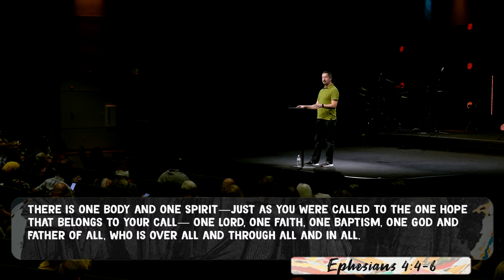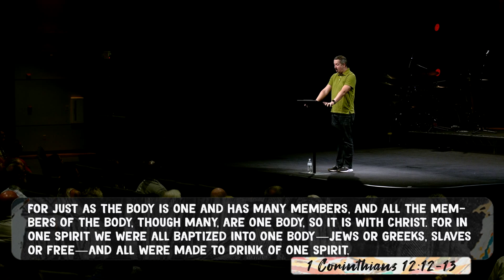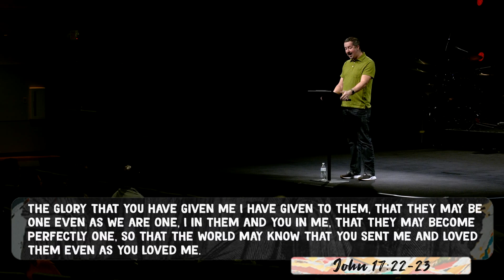Kingdom People | Pastor Scott DeSanders | Parkway Bible Church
How we operate together and treat each other within the body of Christ has a tremendous impact on a watching world.